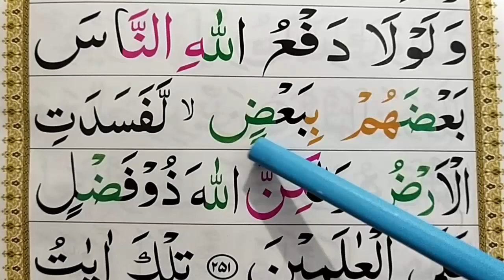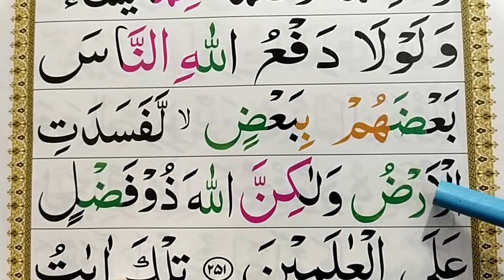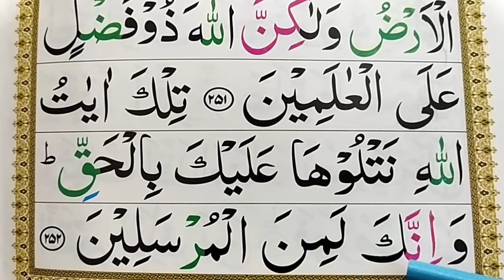Ep#122 Learn Quran - Surah Al-Baqarah Word by Word | Surah Baqarah HD Arabic Text